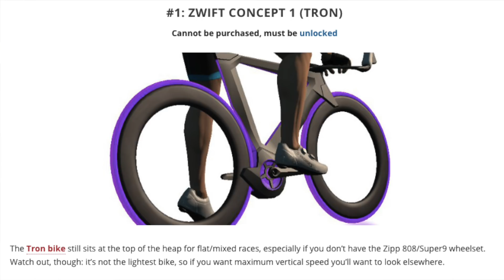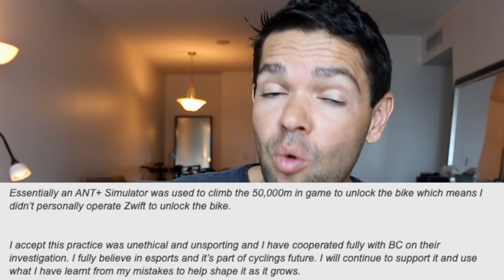O Novo Doping Com os Mesmos Problemas, Caso Cameron Jeffers